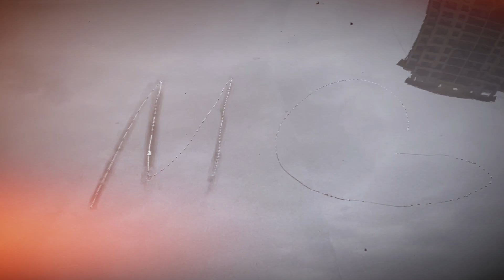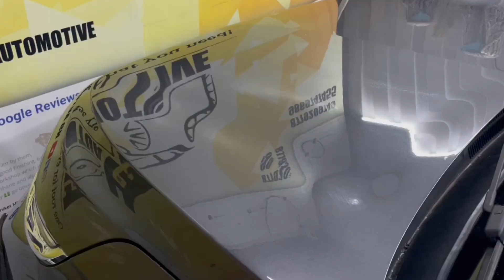Hajaro ka nuksan hote hote bach gaya , This is how PPF Protect your Car | H9 AUTOMOTIVE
One roof for every service that you need!

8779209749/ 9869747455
Our Services :-
• Ceramic/ Graphene Coating
• Premium Detailing/ Paint Sealants
• Interior Cleaning/ Foam/ Steam Wash
• PPF (Paint Protection Film)
• Sun-Control Films/ Window Tints
• Custom Wraps
• Painting/ Denting Work
• Custom Paint Job
• Insurance Claim
• Restoration Work
• Servicing/ Repair
• Engine & Transmission Work
• Electrical & Sensors Work
• AC Work
• Infotainment System
• Genuine Seat Cover
• Floor Lamination/ Matting
• Basic Accessories
• Interior customization
• After Market Parts & Body Kits
• Pre-owned Cars
& Much more..

*Address:-
H9 AUTOMOTIVE
Sai Anand Apartment, Beside Rainart, Shastri nagar, Thane- West, Maharashtra 400606

Baccho ne Kar Diya hazaro ka Nuksan , This is how PPF Protect your Car | H9 AUTOMOTIVE.